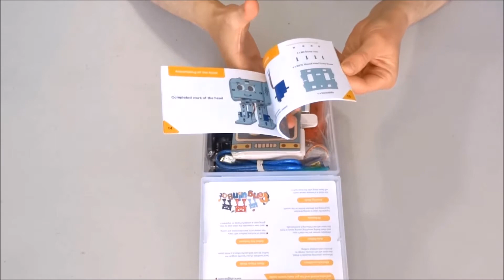Unboxing Pre Production Elegoo Penguin-Bot Arduino Robot KIT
Unboxing the Pre Production Elegoo Penguin-Bot Arduino Robot KIT
Assembly instructions will follow soon :-)